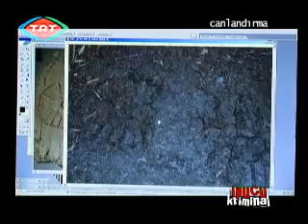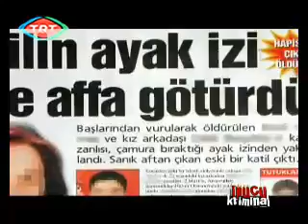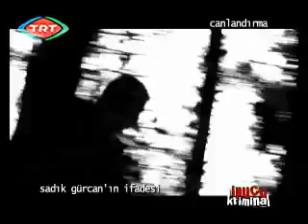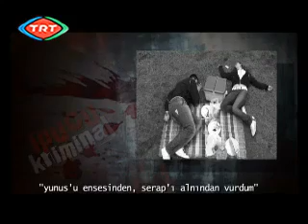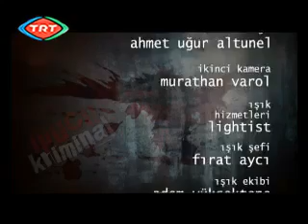İpucu Kriminal — Ayak İzi (Belgeselia Polisiye Belgeseller)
Belgeselia TV / 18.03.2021  — İpucu Kriminal (Ayak İzi)